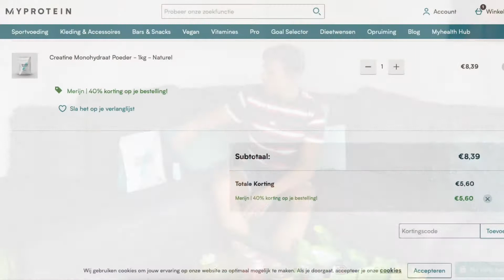Welke SUPPLEMENTEN neem ik ELKE DAG als VEGAN???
► Download mijn GRATIS FULL BODY TRAININGSSCHEMA (+uitleg) voor BEGINNERS HIER: ethicalgains.nl

   (Ik beantwoord alle DMs :))

Hallo en welkom op mijn kanaal: Ethical Gains. Mijn naam is Timo en ik post videos over fitness, voeding en hoe dit te combineren met een veganistische levensstijl! Mijn droom is een wereld zonder dierenleed waar mensen tegelijkertijd het maximale uit zichzelf halen. Daarom wil ik ook jou inspireren en helpen om het maximale uit jezelf te halen met een veganistische levensstijl! Dankjewel :)

► Bekijk Dominion en Earthlings om te zien waarom ik dit kanaal begonnen ben.